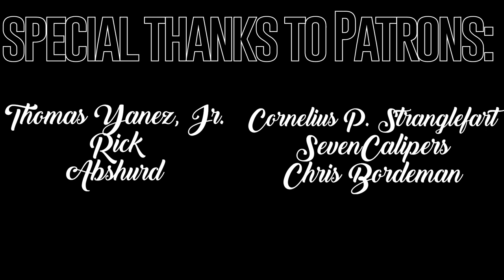Selena The Series REACTION |Astrodome | 2x08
Can you imagine having a presentation like hers? No one can do it like Selena.